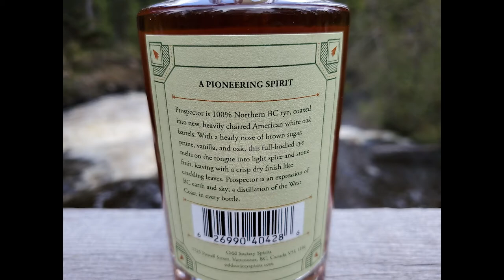ODD Society Spirits, Whisky Line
Odd Society is a small-batch craft distillery in the heart of East Van.
Located on Powell Street in East Vancouver’s port district, Odd Society is dedicated to combining Old World distilling traditions with New World ingredients and ingenuity to create a family of spirits including whiskey, vodka and gin.

Founder and Distiller Gordon Glanz holds an MSc in brewing and distilling from Heriot Watt University in Edinburgh, Scotland where he experimented with distilling whiskey using raw grains and commercial enzymes before studying under the masters at Springbank distillery in Campbeltown.

Now back in his home town, Gordon is applying his penchant for experimentation and knowledge of tradition within the Odd Society, which he operates alongside his wife, Miriam Karp.

The name ‘Odd Society’ reflects our interest to use our spirits and distillery as a way to bring together a diverse collection of creative and unique people. We wanted to make a home where you could feel comfortable revealing your inner oddness.

The Odd Society is about experimentation, embracing change and celebrating our individual and collective oddities.

This philosophy extends to our ideas about distilling. Just as any successful society is made up of a variety of distinct personalities in concert, we want each of our spirits to create a cast of unforgettable characters. From the subtle and discrete Wallflower Gin to the raw and untamed Mongrel, our family of spirits is meant to fill a society and celebrate the diversity and uniqueness of the Odd Society community.